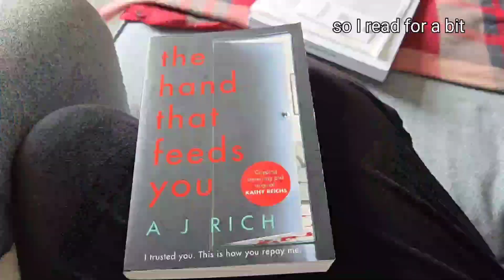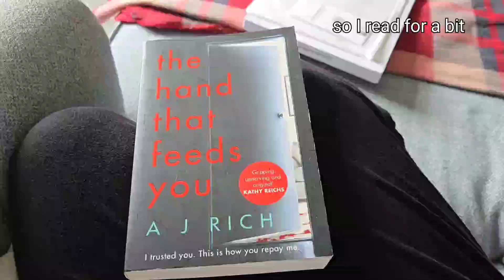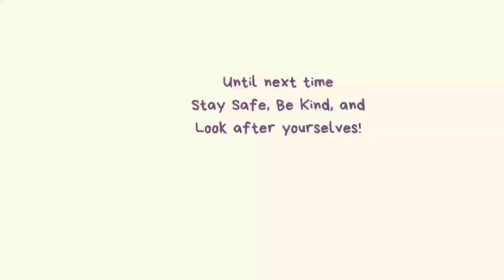Cosy Sunday Vlog | Reading | New Tech | Gluten-Free Cooking | Autumn Vibes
It's been so hectic this last week, I needed to day to just chill and reset. With Autumn here, I thought it was time for a cosy vlog.I'm still trying to decide on talking or no-talking videos.